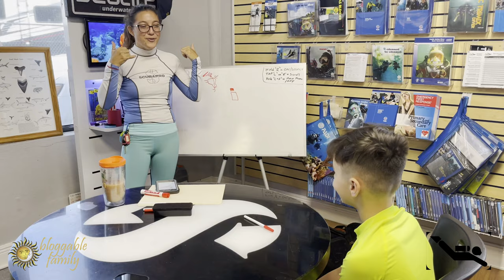Max very first Bubble Maker Course by Florida Underwater Sports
Thank you Ally and Florida underwater sports for such amazing day. Your experience and patience just created another scuba diver member :)